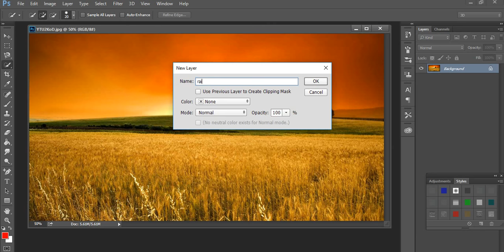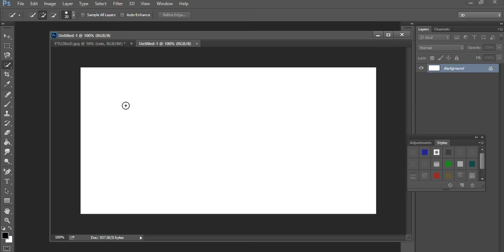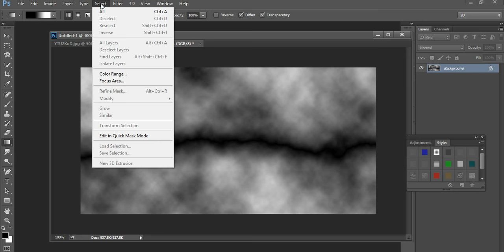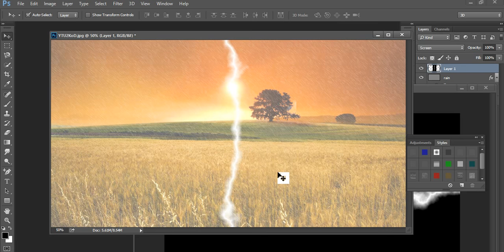rain with electric power